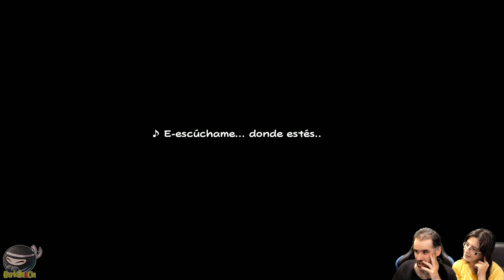Paper Mario: The Origami King - 26 LAS ESTATUAS BAILARINAS | Barbilla&cia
ID PS4: Instvan
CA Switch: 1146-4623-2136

Nuestro correo físico:
Barbilla&Cia
Apartado postal 1078
08902 Hospitalet de llobregat
Barcelona